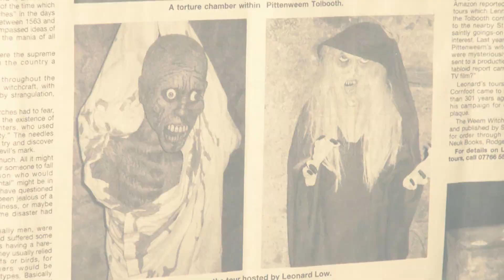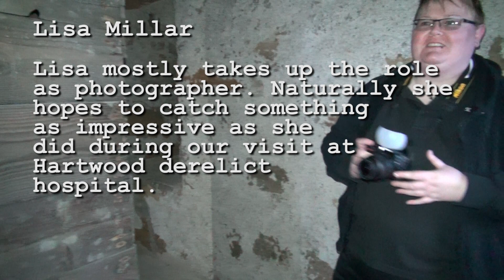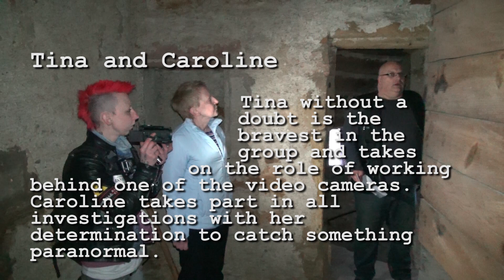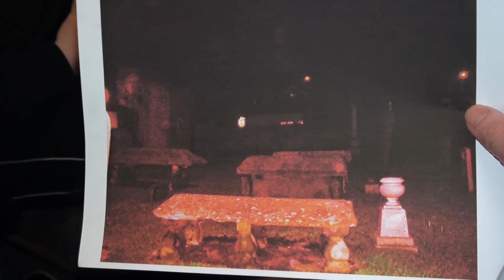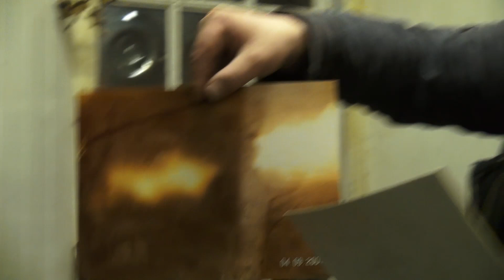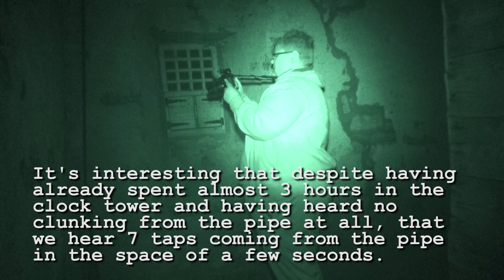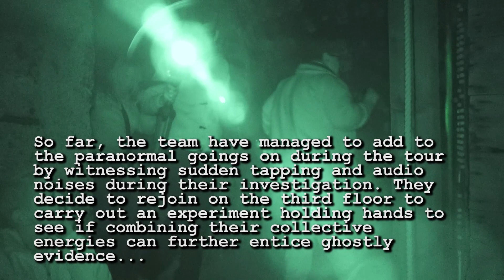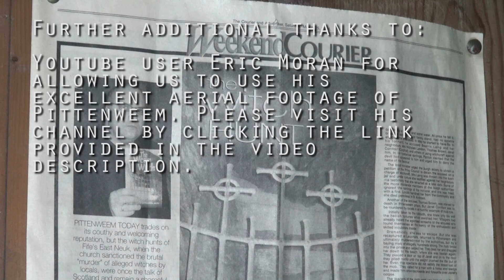Pittenweem - A Paranormal Investigation at a Supposedly Haunted Tollbooth. Scotland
This video represents a group of friends who take on the role as amateur paranormal investigators and urban explorers as they carry out a video blog investigation of, in this case a tolbooth clock tower in Pittenweem, (Scotland), as they search for any evidence of a paranormal nature in this possibly and supposedly haunted location. (Some events may be very funny, some are unexplained, however, what is seen on camera genuinely happened and isn't faked!) Click on 'show more' below for additional information.

This project is created for the interest of the general public in regards to the areas we explore as we indulge in our hobby of the paranormal, video creativity and exploration.

Our videos are what they are. The subject matter, music used, duration etc are all as we more or less like it. If anything isn't to your taste, please try another channel and don't give anyone a hard time.

PLEASE NOTE: Our videos represent 'our personal' experience at the locations visited and do not state that others visiting the same location will share a similar impression. We also wish to point out that our 'approach' is not the most scientific and professional means of investigating the paranormal. Each to their own.

We are not stating or trying to prove the existence of ghosts and such like, nor are we aiming to change your personal beliefs, but are asking 'do you believe' in the slightest possibility, that should you explore somewhere allegedly haunted, is there something to it?...

Gothic, Paranormal, Horror, Fantasy Music
~Soundtracks for the Imagination~